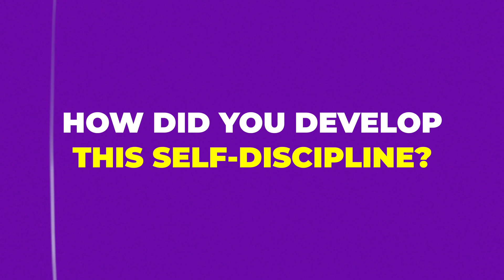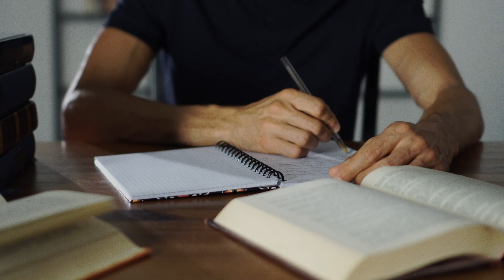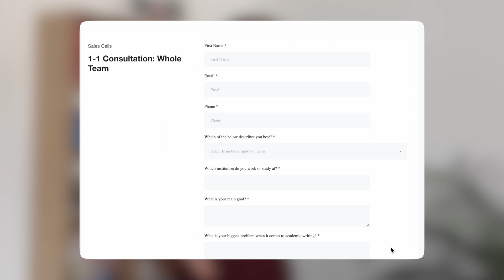Write A Doctorate Thesis While Working Full-Time (Exact Process) : Review of Academic English Now